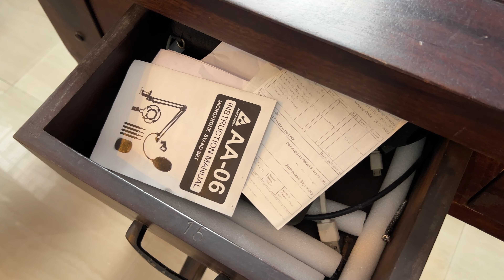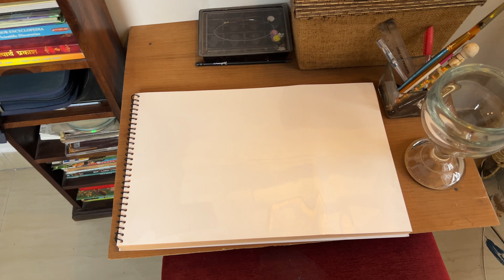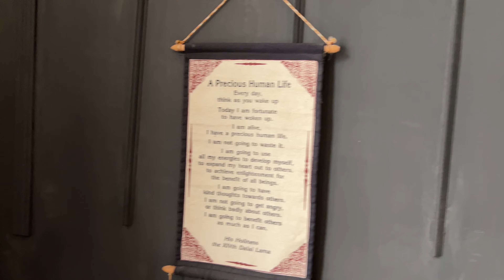My New Studio Tour 2024 (Behind The Game)